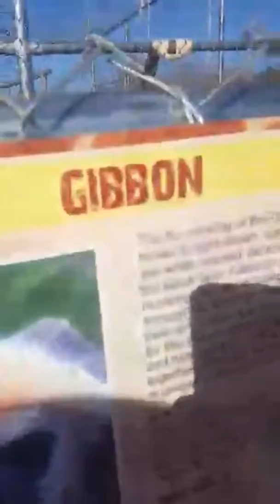North Carolina & some animals